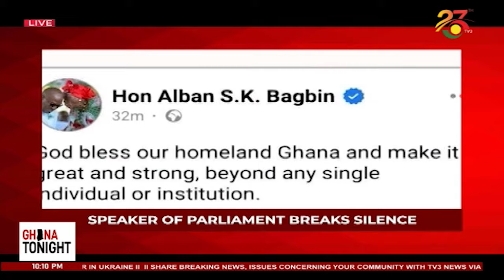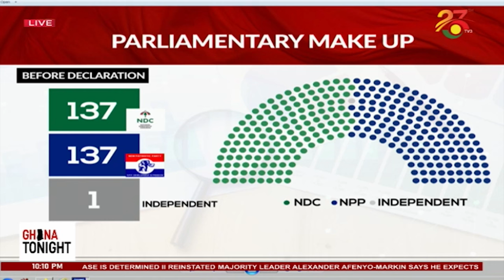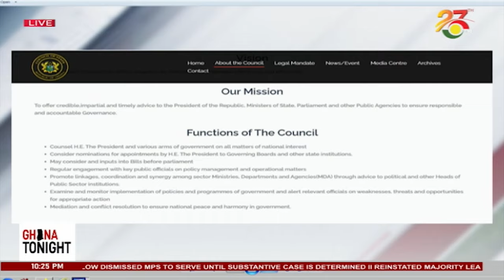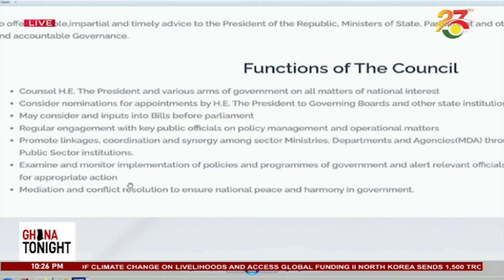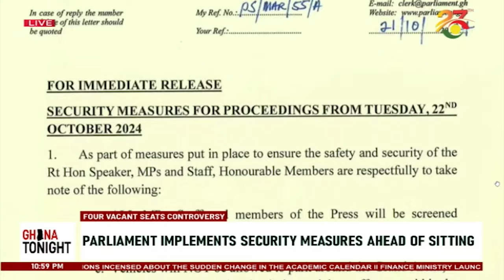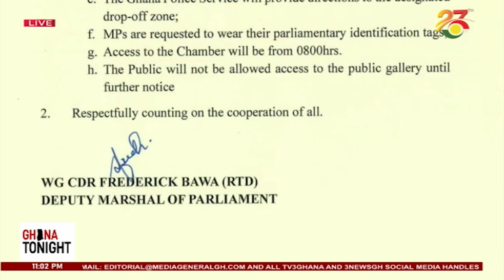Supreme interest of the nation must be paramount – Governance expert tells MPs |Ghana Tonight on TV3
Supreme interest of the nation should be paramount – Governance expert tells MPs ||Ghana Tonight on TV3